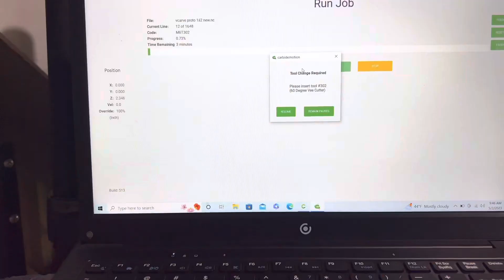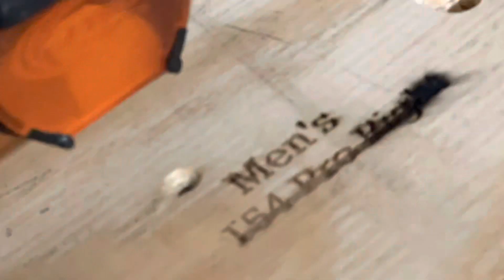The CNC Trials